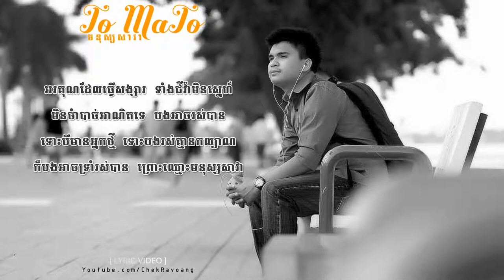【LYRIC VIDEO】មនុស្សសាវា TO MATO YouTube 2